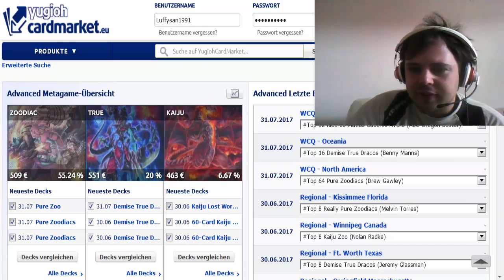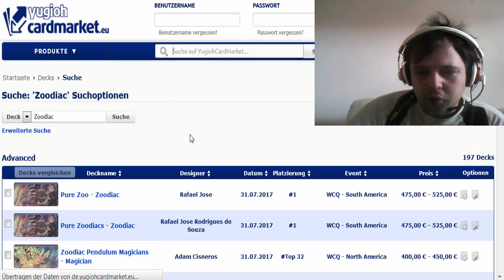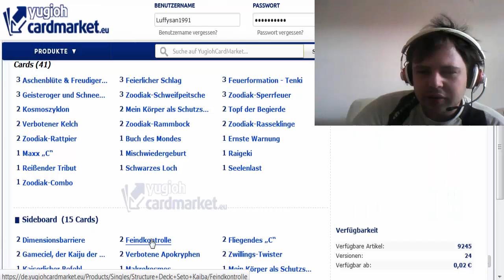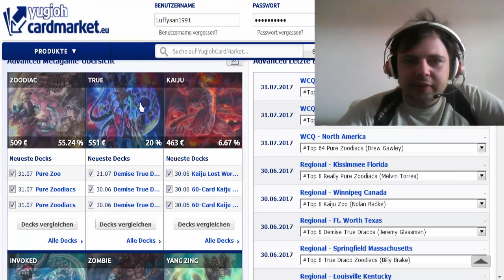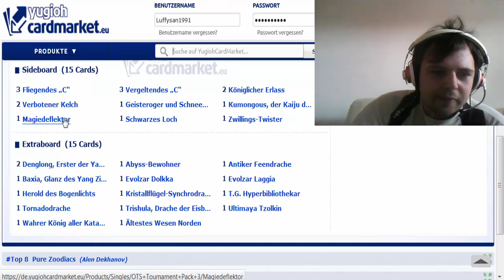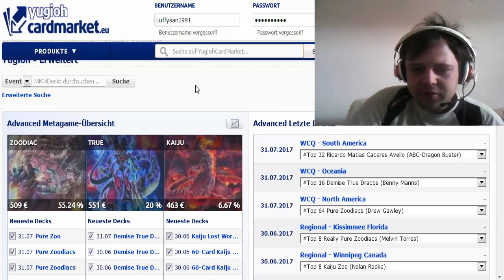Yugioh Special So seht ihr die Top Decks der Events auf Cardmarket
Discord Server Yugioh Special So seht ihr die Top Decks der Events auf Cardmarket

Ihr Wollt ds derzeit stärkste deck haben/kaufen ? Dann schaut euch dieses  viedeo an